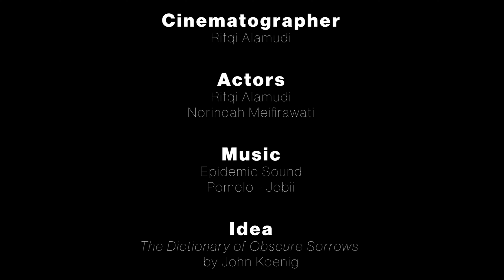Put Into Words | Ep. 3 | Late Night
A mini series I'm making inspired by The Dictionary of Obscure Sorrows, written by John Koenig.

Episode 3, the things we do to try and sleep.